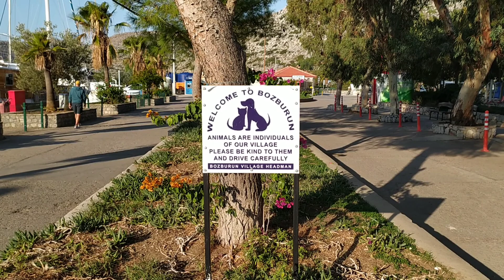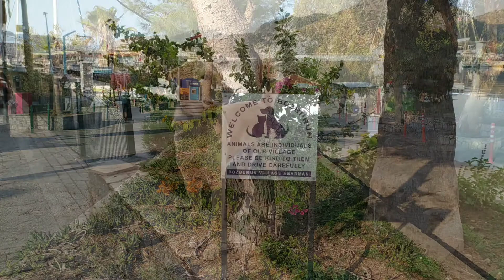ДНЕВНИК ЯХТЫ DIANA. МОРСКАЯ ПРАКТИКА#4 11/20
После нескольких дней тренировок и диких стоянок, зашли в цивилизацию. Встали в городе Бозбурун. Симпатичный и уютный городишка. После отдыха мы вернулись в нашу деревню Соют.

ЗАБРОНИРОВАТЬ ЯХТУ:
Капитан ДМИТРИЙ